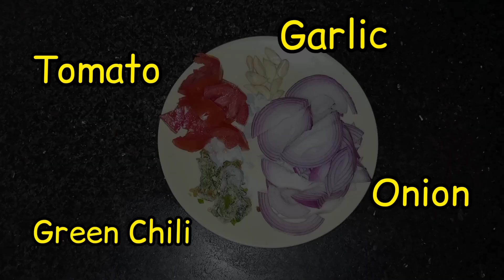Aloo Mehthi Banane Ka Tarika|آ لو میتھی بنانے کا طریقہ| By Maryam Nasir Butt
Aloo
Methi
Onion
Garlic
Tomato
Green Chili
Turmeric
Salt
Red chili powder
Oil/Ghee
Water